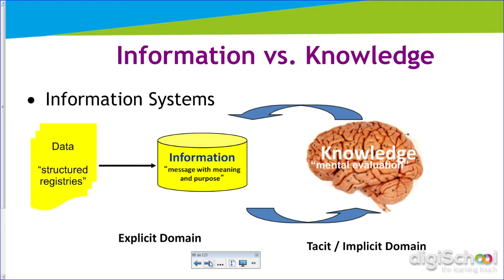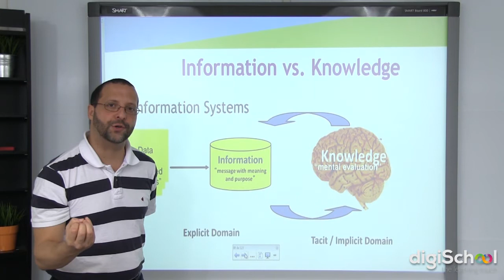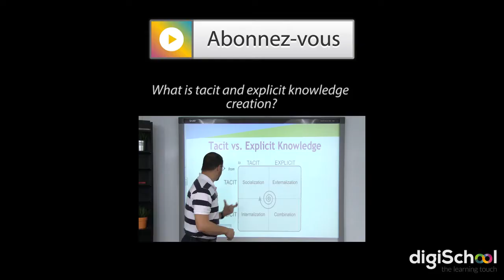What is knowledge Management - Innovation and Marketing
pour toujours plus d'infos sur les cours et l'actualité marketing.

Dans cette vidéo, notre professeur de Marketing et Innovation vous présente ce qu'est la gestion des connaissances (knowledge management).

➽ Retrouve aussi la vidéo sur la création implicite et explicite des connaissances.